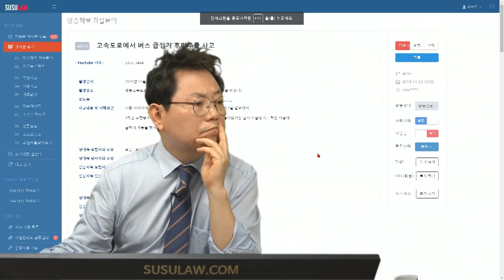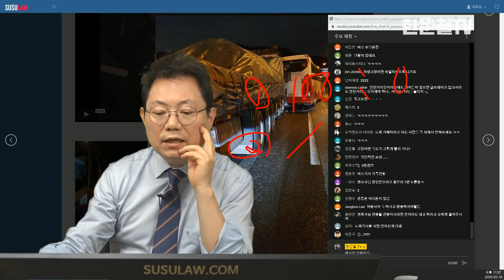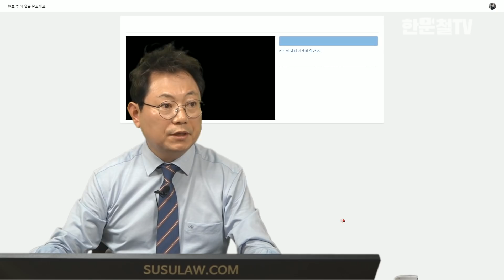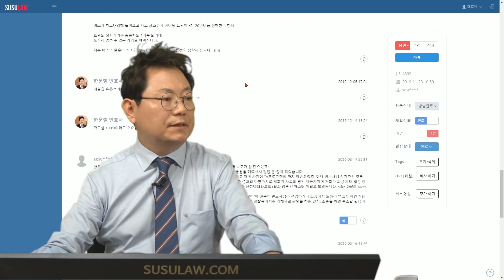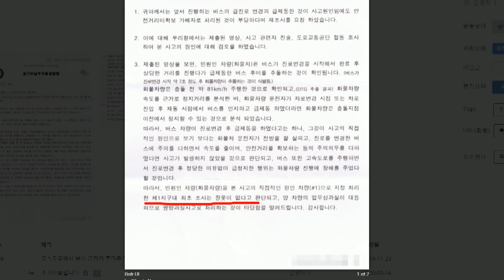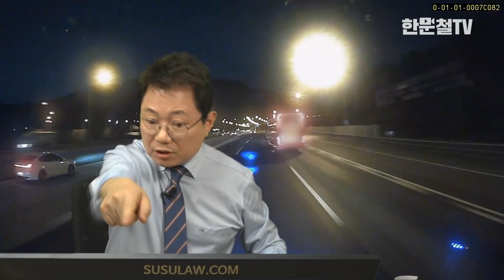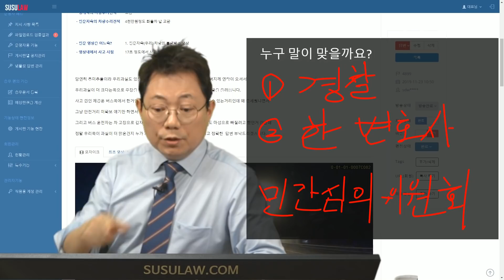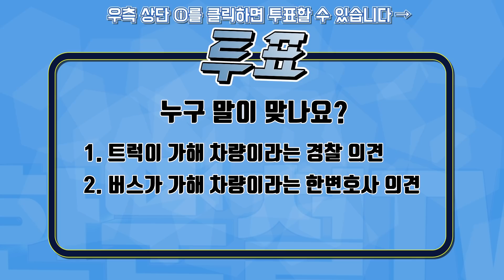4654회. (투표) 고속도로, 25톤 트럭앞으로 끼어들어 급정거한 버스! 경찰의 어이없는 가해자 판단?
(b4899 u3353 u3484 ,쭌, 고속도로에서 시속 화물을 가득 실은 25톤 트럭이 시속 81km로 주행 중 갑자기 버스 한 대가 비상등을 켜고 트럭 앞으로 끼어들어 7초만에 멈춰버리고 트럭은 멈추지 못하고 추돌. 버스는 고장 때문에 갑자기 섰다고 주장. 경찰은 트럭이 버스 앞으로 들어온 순간 급브레이크를 잡았다면 멈출 수 있었기 때문에 멈추지 못한 트럭이 가해차량이라고 판단. 지방경찰청에 이의 제기했지만 역시 같은 의견. 남은 것은 민간심의위원회. 한문철 변호사는 버스의 100% 과실이라고 판단. 경찰과 한변호사, 누구의 말이 맞는 걸까요?